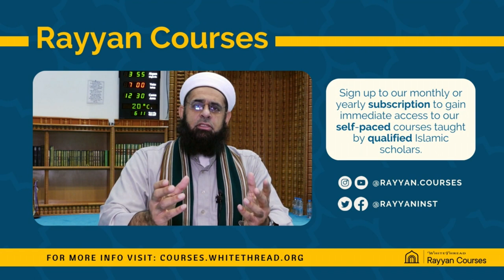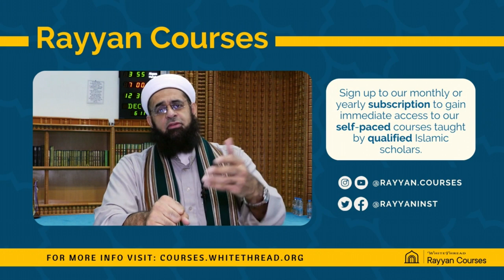Signs of the Last Day Series: The Mahdi Part 2 | Dr. Mufti Abdur-Rahman ibn Yusuf Mangera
Part 29 of the Signs of the Last Day series.

The signs which were revealed more than fourteen centuries ago have already begun to appear. With all the news of devastating natural disasters, endless warfare, perpetual suffering and indiscriminate violence, it is important for us to study the Prophetic guidance in this matter. These classes will comprehensively discuss the signs of the Last Day through a number of sources.

Our Youtube channel is:

 / zamzamacademy